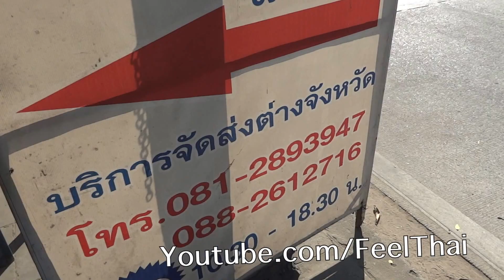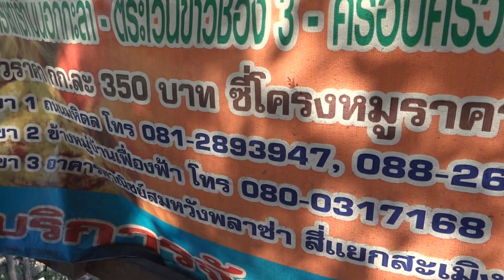ไส้อั่วคำแปง เชียงใหม่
ภารกิจหลักแวะเชียงใหม่คือ ไส้อั่วคำแปง อร่อยริมทางเมืองล้านนา